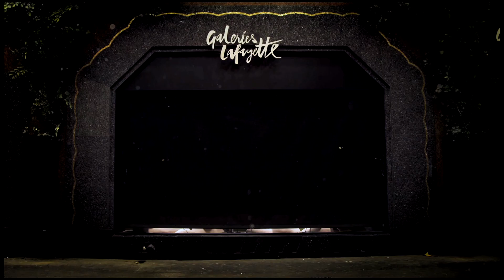Les vitrines de La Fabrique Des Rêves